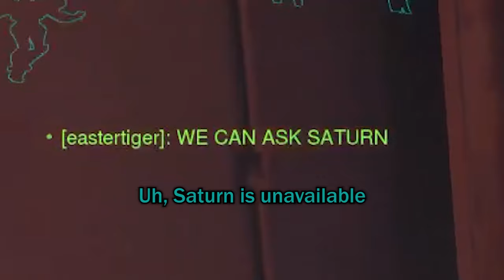Pea Brained Overwatch Gamers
Just wanted to flex my friend's brain power or lack thereof in Overwatch.